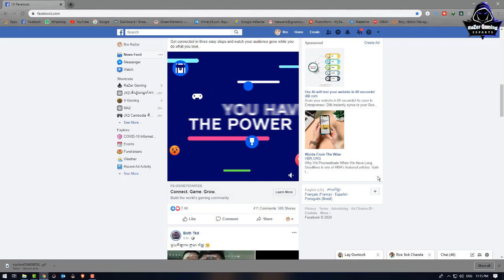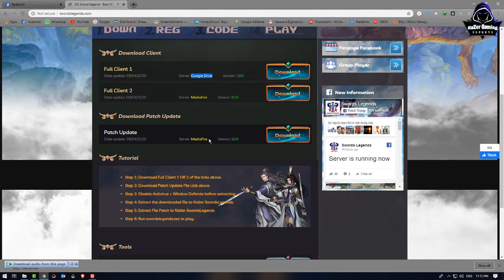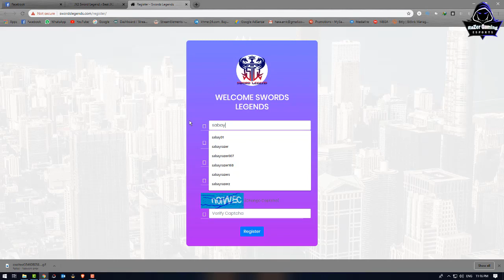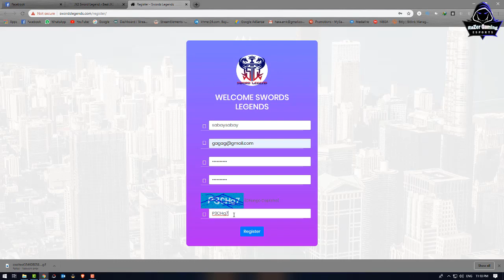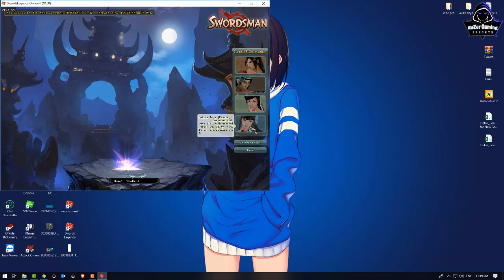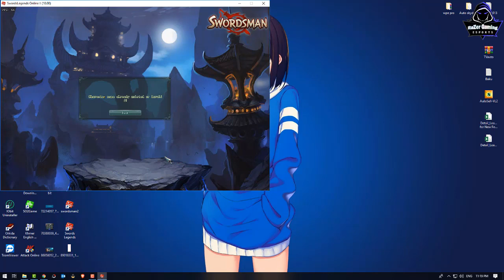JX2-របៀបចុះឈ្មោះក្នុង Server Sword Legends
1-Asus TUF Gaming FX504 Series
2-CPU: Core i7-8750HHQ 2.2GHz
3-SSD: 256GB
4-HDD: 1TB
5-RAM: 16GB
6-Screen: 15.6 inch FHD
7-VGA: Nvidia Geforce GTX1050 4GB